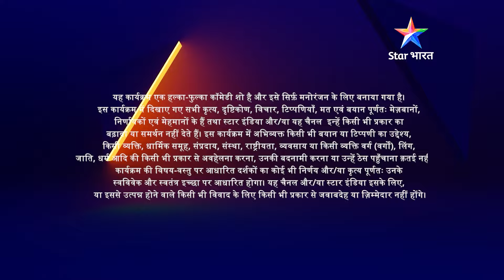The Great Indian Laughter Challenge Season 4 | Bittar Badshah ke kaarnaame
►*About*
 Jaswant Singh ne apne dost Bittar Badshah ke mazedaar qisse sunaakar, sabko khoob hansaaya.